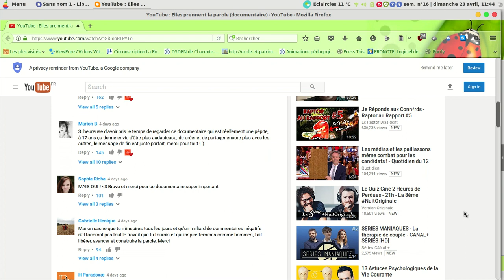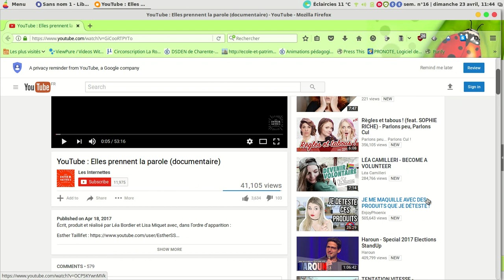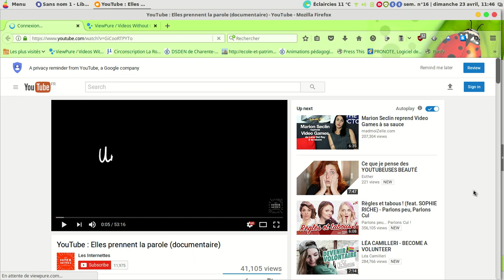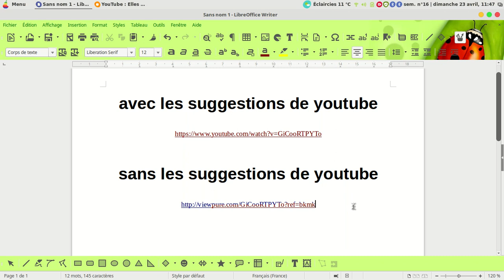viewpure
un site pour éliminer les suggestions de youtube